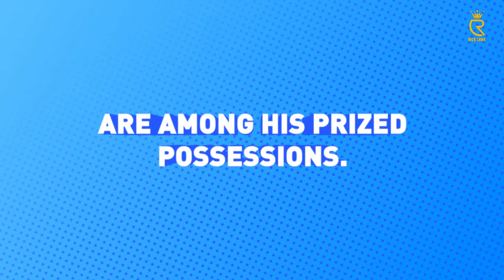Drake vs Chris Brown: Clash of Lifestyles (2024)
In this video, we delve into the clash of lifestyles between Drake and Chris Brown in 2024. Find out what sets these two stars apart in the latest showdown!

Whether you’re a fan of Drake’s smooth rap game or Chris Brown’s dance moves and R&B hits, this video offers a behind-the-scenes look at their elite lifestyle choices. Don't miss the Drake vs Chris Brown face-off in 2024!